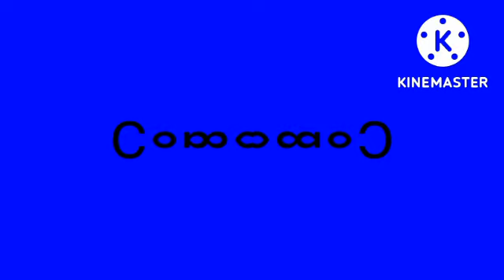super mario sunshine game over in g major 14